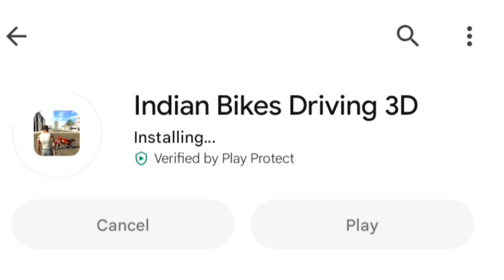New Update 🤫 Indian Bike Driving 3d New Update Live 31 December